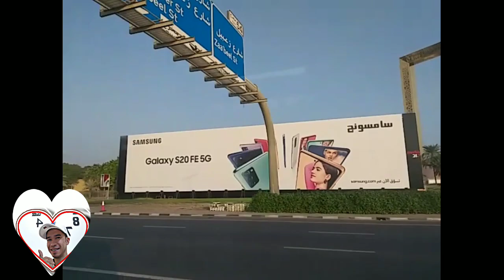Joy ride with sound trip/no copyright music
argon2020 roadtripadventure Featured:Heroes tonight by; @Janji, Rise up by; @TheFatRat Lost, Vacation,Maze by; @damonempero featuring @Veronica & Mary Sweet. this song also available @Spotify

For those who wants to get more friends, you can connect all my members down below, they are all legit and definitely return back the love to you.